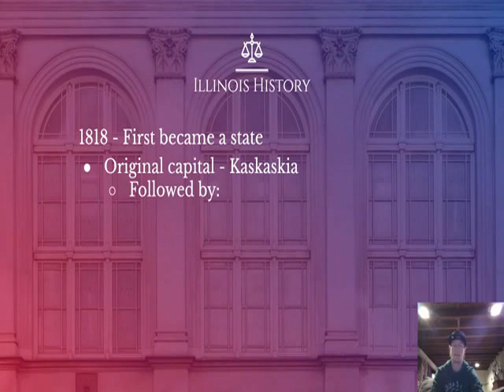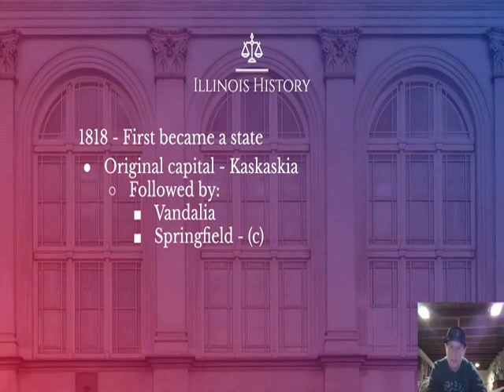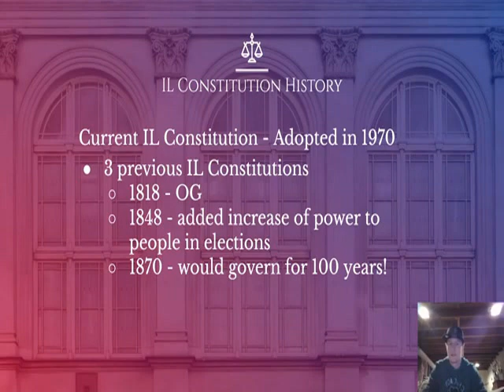Episode 1: The Pilot - IL Constitution History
The very first edition of the US History G-Cast as presented by Gibsonian Institute! Even more to come!